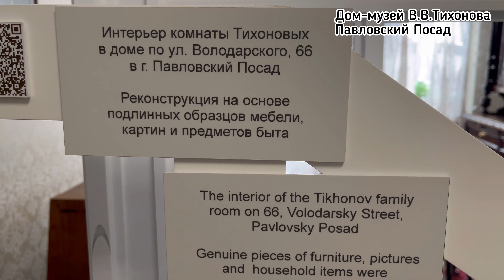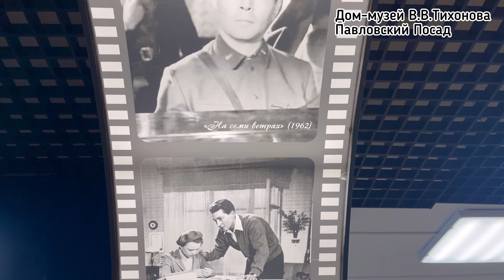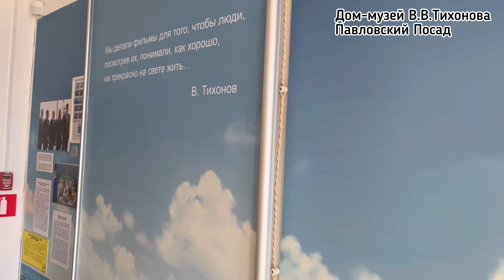Дом-музей В.В.Тихонова. Павловский Посад.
Всем привет! Вы на канале i-modelist. Осень, отличная погода, почему бы не посетить музей Великого человека, прекрасного Актера. Павловский Посад- родина Вячеслава Васильевича Тихонова.